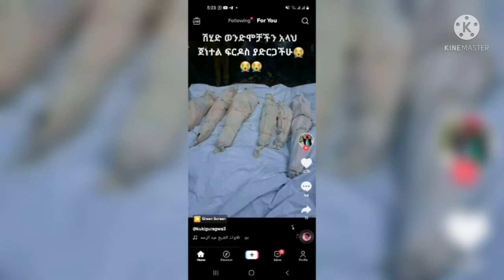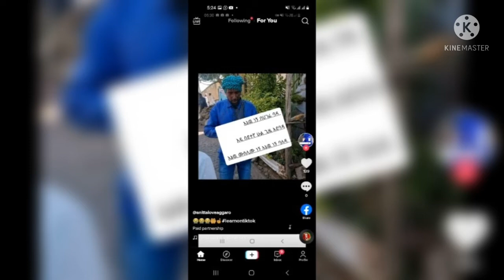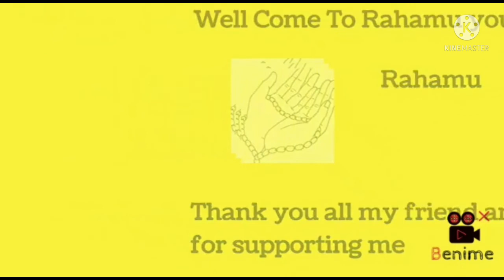የኔ ወንድሞች ቢስሚላህ አላህ ቀብራችሁን ኑር ያድርገው🥺ሸሂዶቻችን😭😭😭😭😭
የኔ ወንድሞች ቢስሚላህ አላህ ቀብራችሁን ኑር ያድርገው🥺
ሸሂዶቻችን😭😭😭😭😭